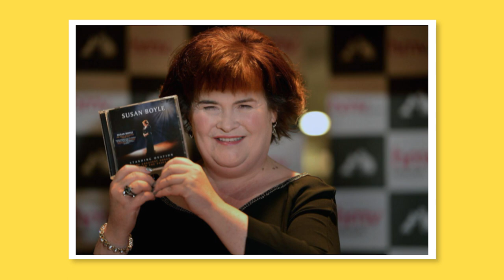What is Susan Boyle doing now in 2024? || What is her Net worth is 2024? || Marriage , Age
In this video, I’ll show you What is Susan Boyle doing now in 2024? || What is her Net worth is 2024? || Marriage , Age ||

Susan Boyle Scottish singer whose appearance on the British television talent show Britain’s Got Talent in 2009 transformed her into an international phenomenon. The show paved her way to became one of the most talked-about contemporary singers.

00:00 Intro
00:04 Where is Susan Boyle now?
00:45 Know more about Susan Boyle.
01:13 Biography of Susan Boyle.
01:45 What helped her in those hard times?
02:18 Interesting Facts on Susan Boyle?
02:20 Where is Susan Boyle Now?
02:48 Is Susan Boyle Married?
02:53 How old is Susan Boyle?
03:02 What is the Net worth of Susan Boyle in 2022?